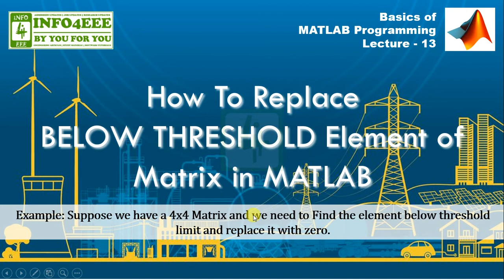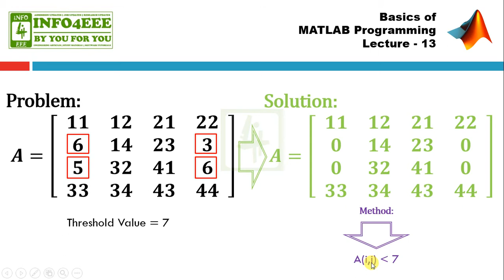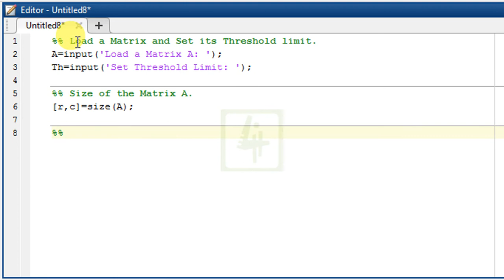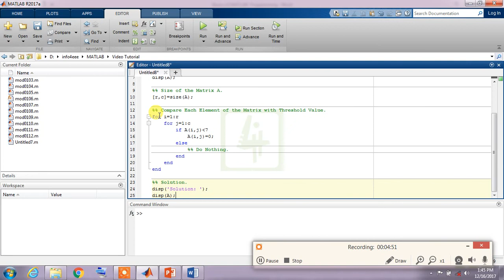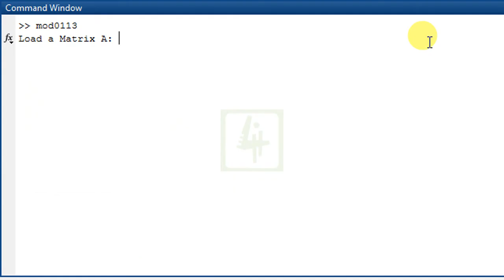How to Replace Below Threshold Element of Matrix in MATLAB #13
How to replace below threshold element of matrix in MATLAB with the use of relational operator.

00:00 Intro
00:29 Why to use RelationalOperator in MATLAB
01:47 Input matrix in MATLAB
02:22 Size of matrix in MATLAB
02:40 How to use relational operator in MATLAB
04:12 Display matrix in MATLAB
05:01 Run program in MATLAB

Recommended :
👉Getting Started with MATLAB 7 By Rudra Pratap
👉How To Replace Below Threshold Element of Matrix in MATLAB -

PARAMJEET SINGH JAMWAL (PSJamwal) did his M.Tech from SLIET Longowal in 2015. To know more about him click on following link to his blog

INFO4EEE was founded in 2012 for the students of Electrical, Electronics and Instrumentation Engineering branch to help them in their academics.